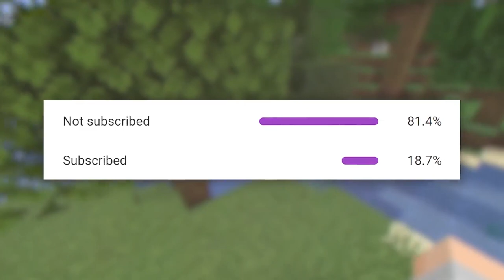My Reaction To Minecraft But Every Item Is Super (Reaction Video)(Funny)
All Credit for this video goes to WISP go watch his original video if you want to support him please do. Original video link is below as long as a link to his channel go check him out!!
I was just reacting to his funny and great content. Go check out Wisp the link to his video will be below

All i wanna say is i loved the video so much and i think what wisp is doing is great and that these videos are very entertaining and are doing well for him I'm glad. Good job Wisp Great Video
Dream Brought a great genre to knowledge of everyone and its great to see that other people can use his ideas to make more and better videos. Great job again Wisp.